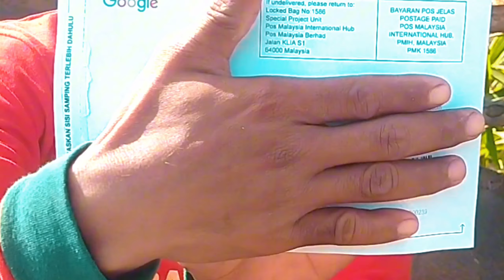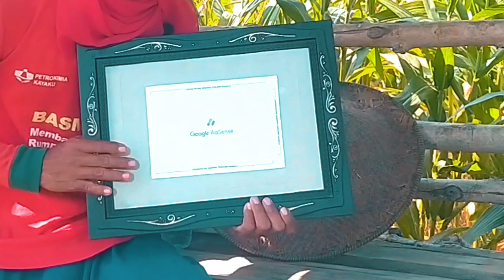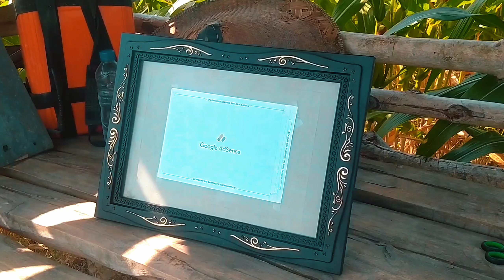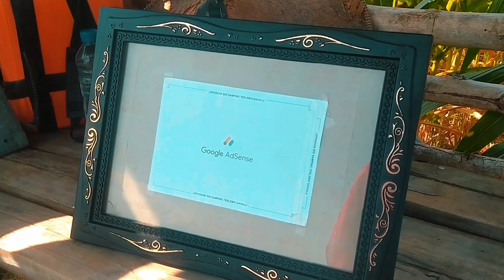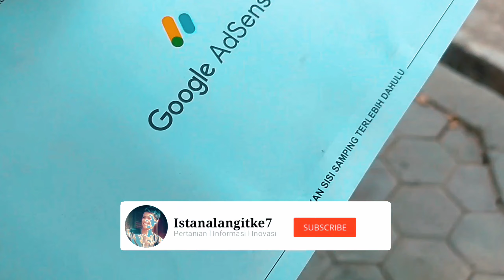CERITA PENDEK‼️Menjemput Surat Cinta Dari Youtube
Cerpen atau Cerita Pendek Menjemput Surat Cinta dari YouTube
Alhamdulillah teman2 akhirnya Surat Cinta dari YouTube sudah kita terima pada Selasa 15 Agustus 2023 Pengajuan pada Selasa 18 Juli 2023 dan Alhamdulillah Pada Senin 21 Agustus 2023 Gajian Pertama 2 Juta pun sudah kita terima.
Semoga vidio ini menjadi penyemangat dan menjadi motivasi buat para YouTuber Pemula maupun bagi siapa saja yg ingin membuat YouTube. Semoga yg masih menunggu kedatangan PIN Google AdSanse segera mendapatkannya, Aamiin

Untuk Vidio berikutnya istanalangitKE7 akan mengupas tuntas " Cara Mendapatkan Google AdSanse ini dan Untuk Apa Sih Google AdSanse ini  ? "